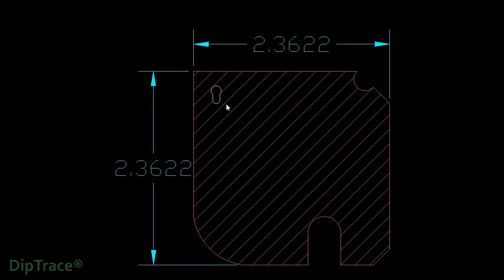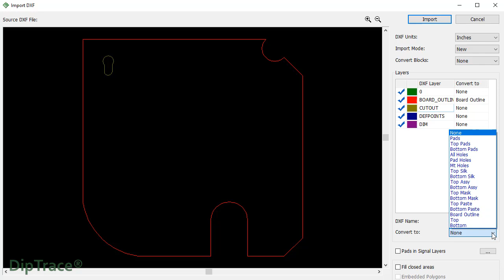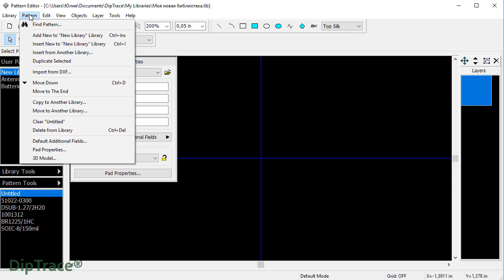DXF import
Tips on how to import DXF drawings to PCB Layout and Pattern Editor.

Subtitles: EN, ES.